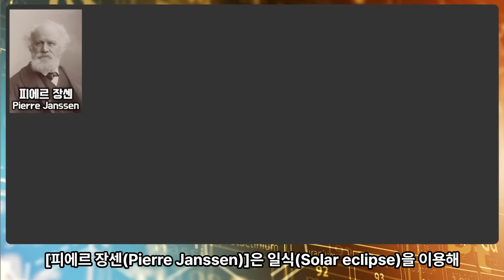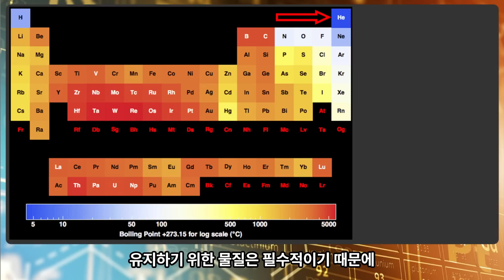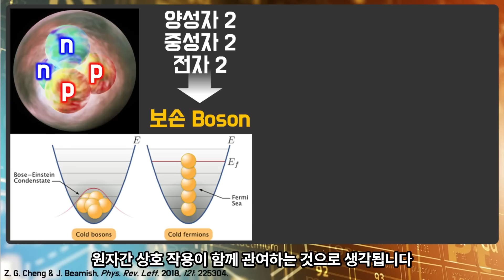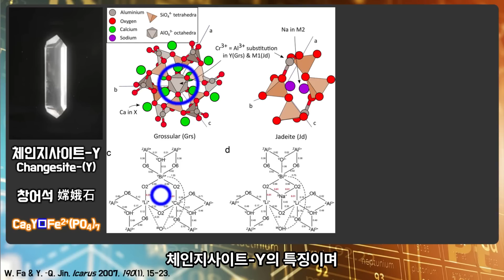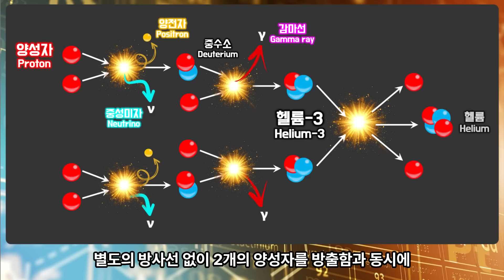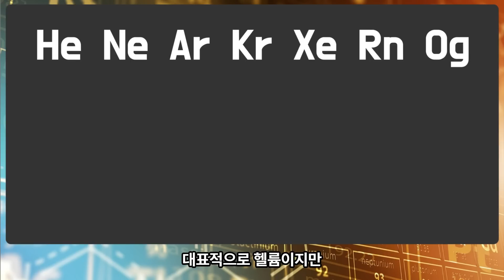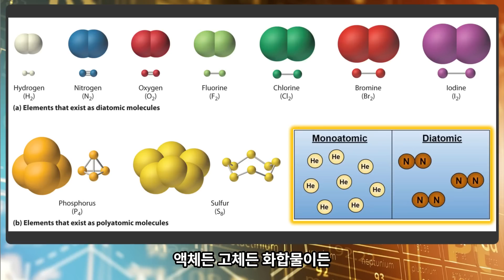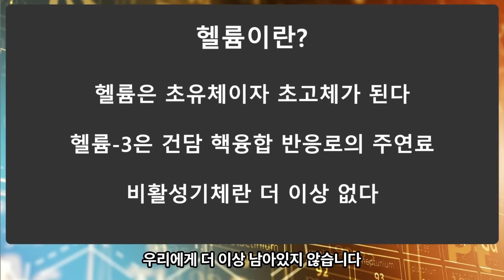No.002 헬륨 (Helium, He)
초유체이자 초고체이며 초전도체를 위한 물질인 헬륨
달 탐사와 기동전사 건담과 헬륨
비활성기체란 더이상 없다